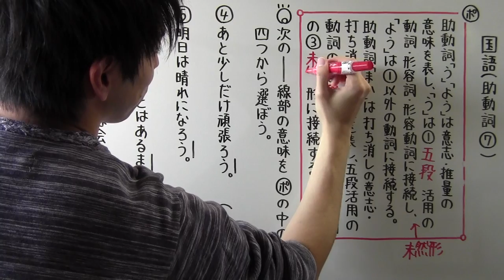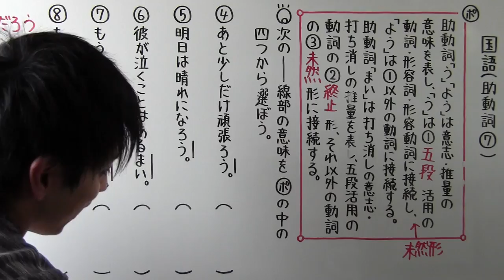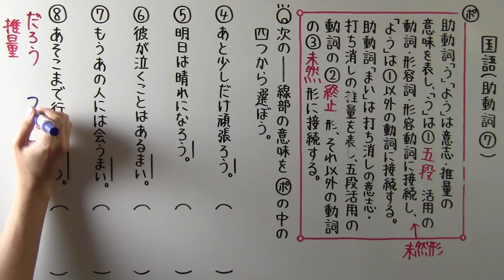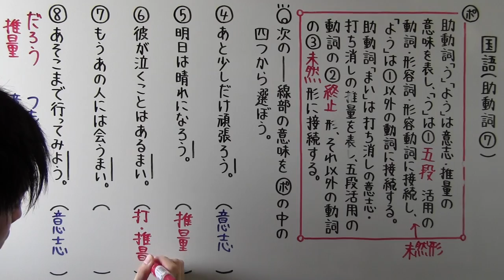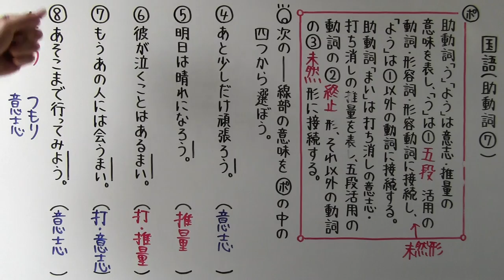【国語】 文法－４４ 助動詞⑦